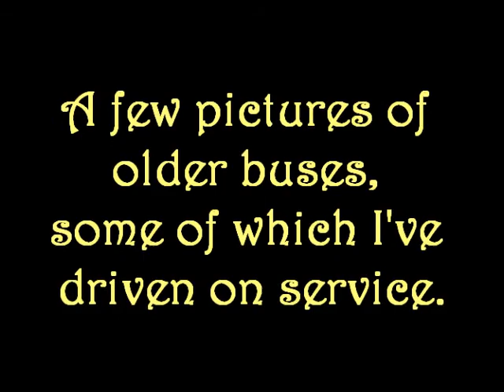Pictures of older buses